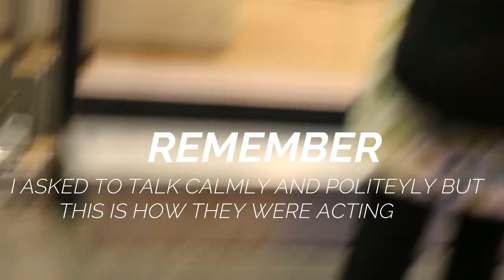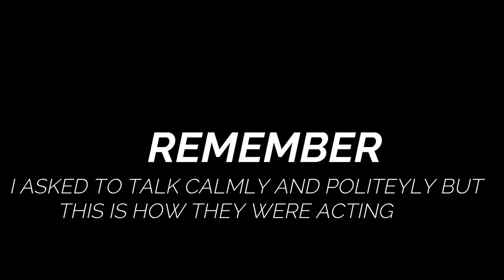MEET THE 2 ENTITLED " KAREN'S " WHO THINK ITS OK TO YELL AT PEOPLE FOR FILMING A AVENTADOR SVJ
karens publicfreakout supercars PLEASE, LIKE, SHARE, & SUSBCRIBE for this huge Vlog I have been saving , the vlog were I defend younger car spotters from 2 of the most entitled " Karens " on YouTube , even the young car spotters were acting more mature & all over my buddys straight piped SVJ for not doing anything , then watch as I put in content I have been saving up filmed during the summer like a Rosso Fuoco Ferrari 812 SF & more LINKS BELOW to all Instagrams
SUPERCAR_SPECIFICSYT ( DISCORD )